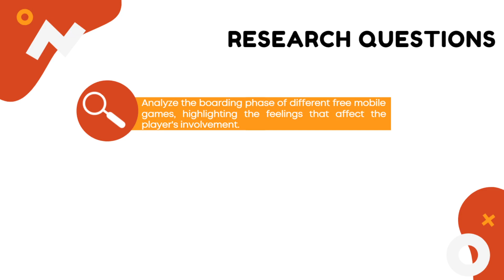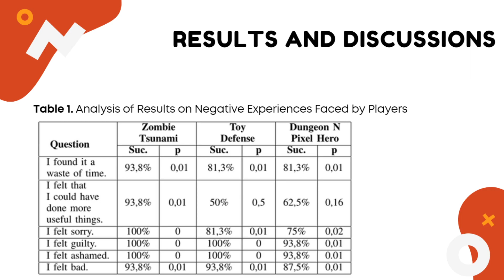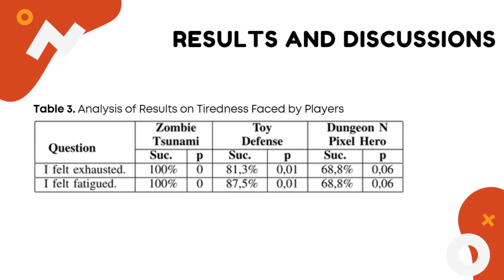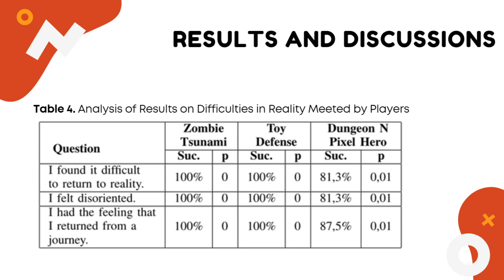SBGames 2020 | Application of a Subjective Method of Analysis of the User Experience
O mercado de videogames é um dos mais lucrativos da indústria do entretenimento. Graças ao advento dos smartphones e de suas lojas de aplicativos, uma nova categoria de jogos se tornou popular. Os jogos grátis ganharam prestígio entre os usuários de celulares porque são jogos que não requerem nenhum investimento financeiro para obtê-los.

Nessa perspectiva, os desenvolvedores precisam pensar em diferentes formas de gerar renda por meio desses jogos. Porém, se o jogo não conseguir prender a atenção do jogador nos primeiros minutos, o usuário pode abandoná-lo antes mesmo de gerar qualquer receita. Esses minutos iniciais do experimento são conhecidos como fase de embarque.

Neste vídeo,  apresento uma análise sobre a fase de embarque de diferentes jogos gratuitos para celular, destacando os sentimentos que afetam o envolvimento de 16 participantes com diferentes perfis.